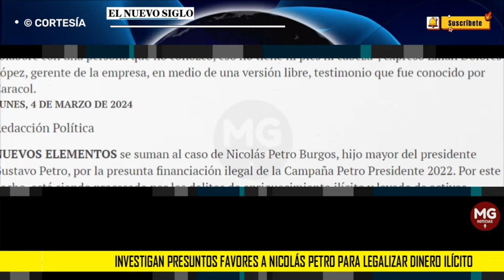ATENCIÓN 🛑 INVESTIGAN PRESUNTOS FAVORES A NICOLAS PETRO PARA LAVAR DINERO ILÍCITO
Fiscalía pone bajo la lupa a empresa de seguridad 'Lost Prevention' por presuntamente tratar de falsificar documentos para justificar entrega de dinero ilícito a campaña Petro Presidente 2022